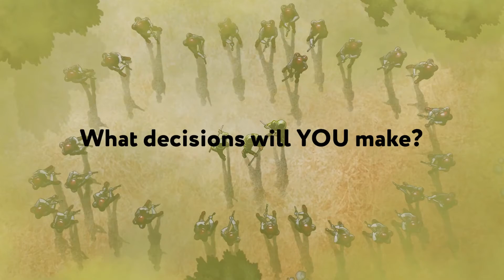Broken Lines - Story Gameplay Trailer HD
Broken Lines is a story-driven tactical RPG about a small and disorganized squad, who are stranded behind enemy lines during WW2.